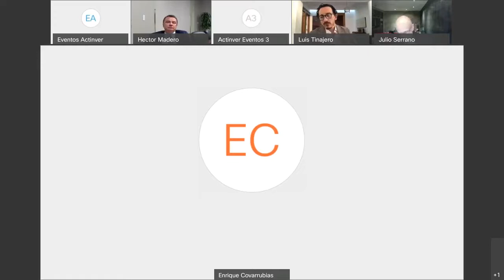Investment Insights: Oportunidades de Inversión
El Top Management de Actinver analizó el panorama económico y de mercados, y debatió  hacia dónde vamos y lo que se espera.